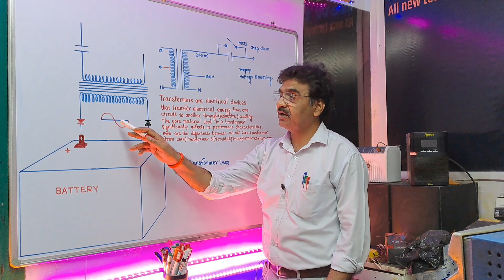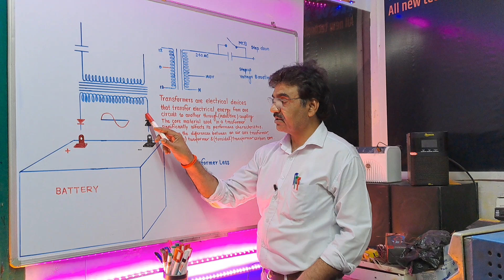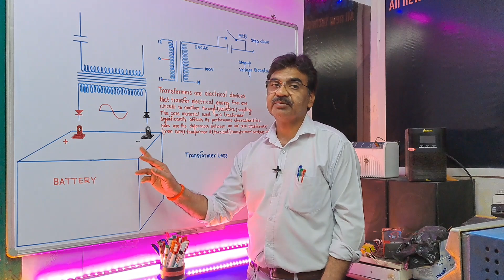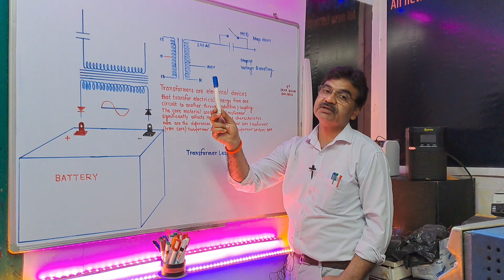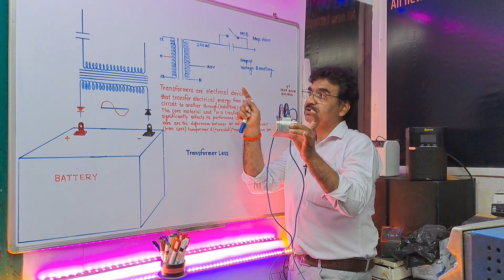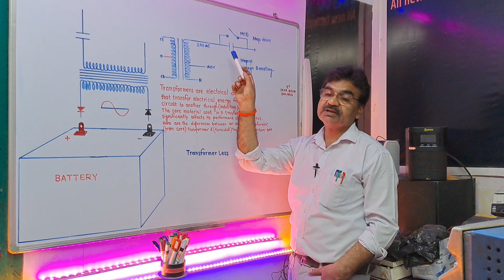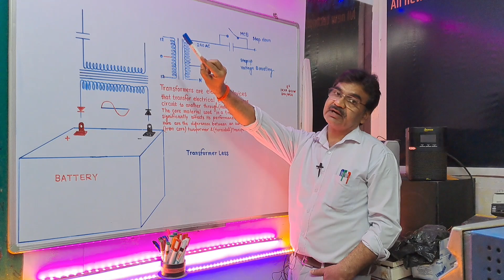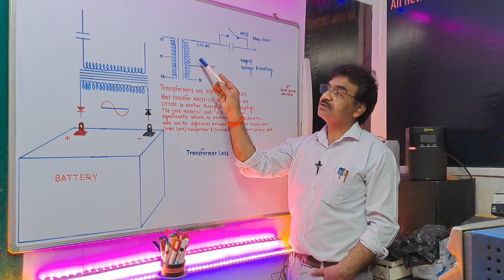How to Battery Charging System ? Battery Charging Cycle 🚲 😒 kya hai ?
Battery Charging System Lead Acid Battery and Lithium Battery and How to increase voltage transformer